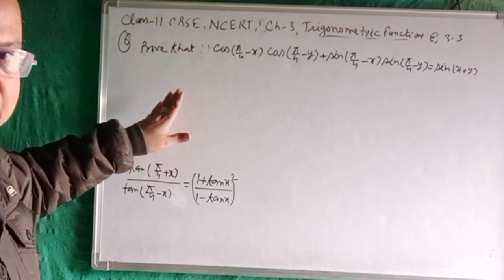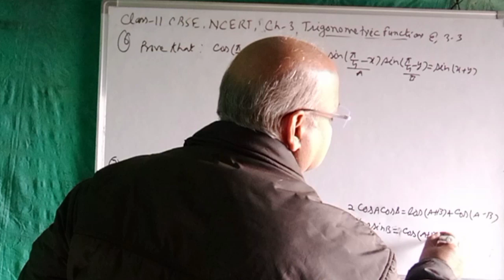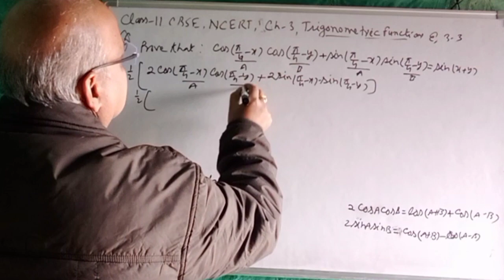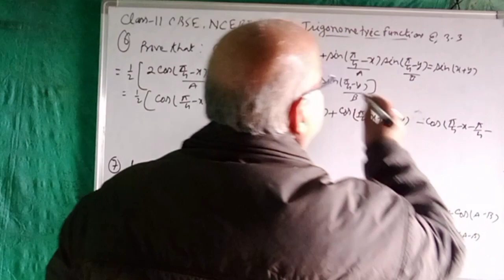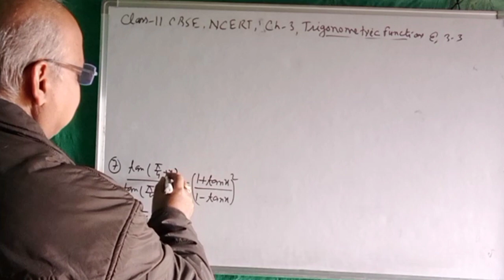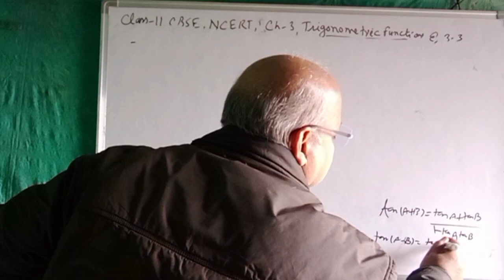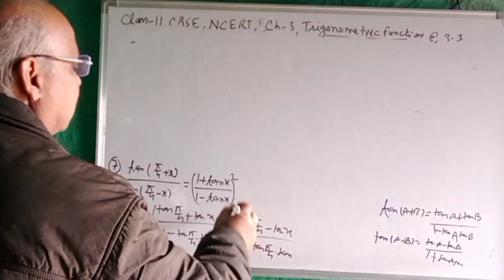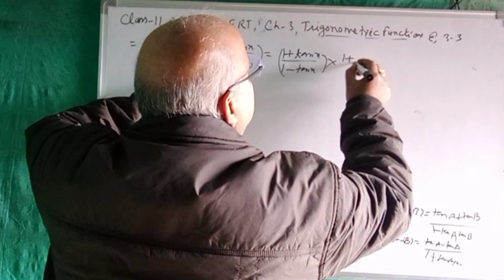Trigonometric Functions Class 11 CBSE |NCERT |Maths |Chapter 3 |Ex-3.3,Q-6,7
rspathakofficial
trigonometric functions class 11 introduction
trigonometry basics
trigonometry class 11 important questions
trigonometry class 11 vedantu
class 11 trigonometry function